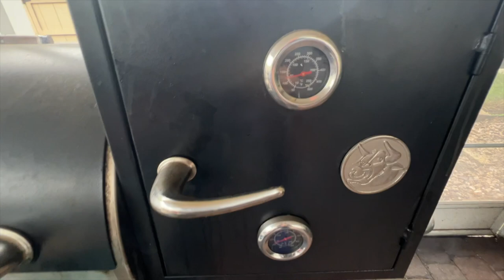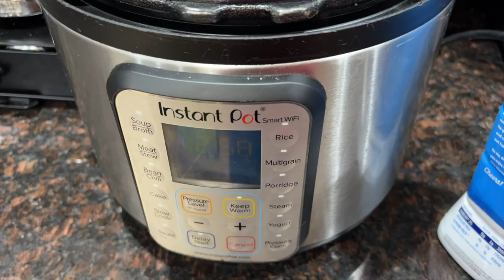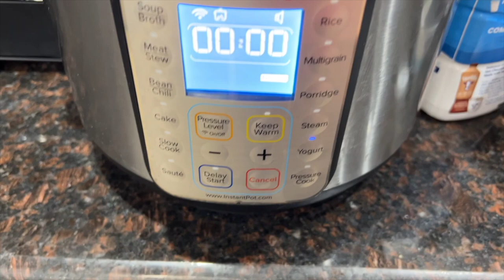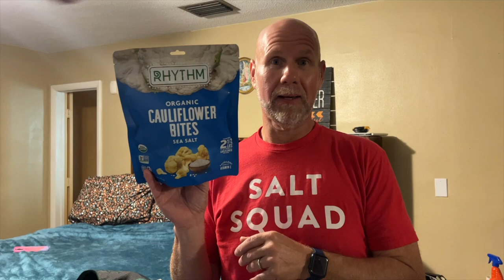How to protect yourself on Keto | What we ate on Super Bowl Sunday | Keto full day of eating vlog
Granola we used
Yogurt Strainer

2krazyketos is a participant in the Amazon Services LLC Associates Program, an affiliate advertising program designed to provide a means for sites to earn advertising fees by advertising and linking to amazon.com.